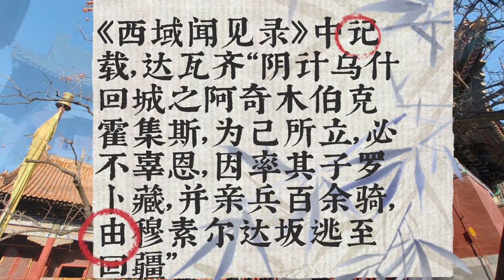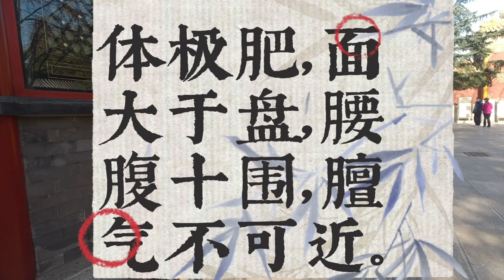憨憨大汗达瓦齐，被灌醉了逮道北京，不但没杀还封了亲王娶了格格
达瓦齐之所以选择投奔霍集斯，首先是因为南疆的这些大小伯克们，都是准噶尔任命的，而霍集斯一家兄弟数人，也都是被达瓦齐任命为各个地方的伯克，达瓦齐认为自己是有恩于霍集斯一家啊。所以就决定去找霍集斯。所以《西域闻见录》中记载，达瓦齐“阴计乌什回城之阿奇木伯克霍集斯，为己所立，必不辜恩，因率其子罗卜藏，并亲兵百余骑，由穆素尔达坂逃至回疆”。